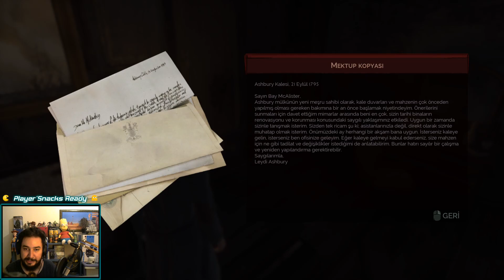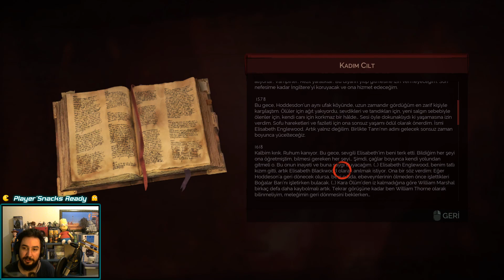KIZIL KRALİÇENİN DÜNYEVİ HALİ | VAMPYR TÜRKÇE FİNAL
Jonathan Reid Londra da yaşayan ve mesleğini çok seven bir doktordur. Fakat Londra ya yayılmış olan karanlık ve çaresiz bir hastalıkla birlikte bir anda hayatı değişir. İnsanlara göre hastalığın yanı sıra , dışarıda cirit atan vampirler , ghoullar , kurt adamlar ve niceleri insanlık adına birer tehdittir. Fakat bir vampir tarafından ısırılarak dönüştürülen Doktor Reid için bu durum çok daha karmaşıktır ve içerisine düştüğü bu durumdan dolayı pek çok zor karar vermesi gerekecektir. Hem doktor hem de vampir konsepti kulağa çok ilginç geliyor. Peki siz ne düşünüyorsunuz ? Böyle bir maceraya hazır mısınız ? Eğer hazırsanız sizi böyle alalım .